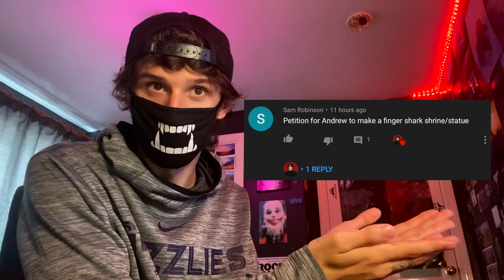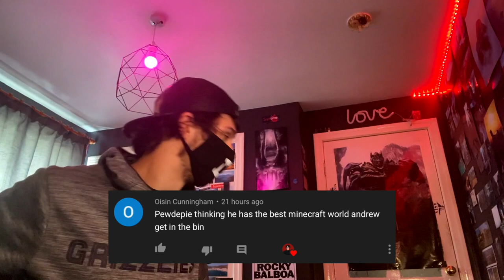MineCraft Lets Play Episode 9 (CAT & DIAMOND!!)